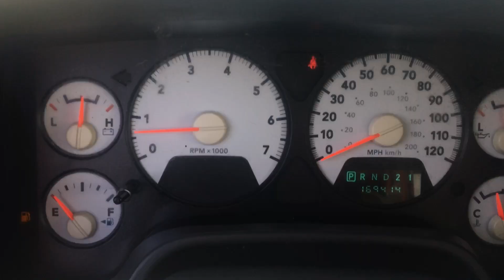Stock 5347DGL 2007 Dodge Ram 1D7HU18287S239559